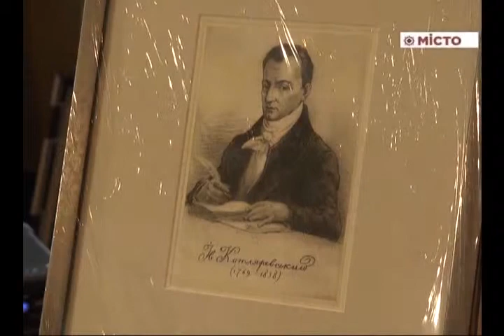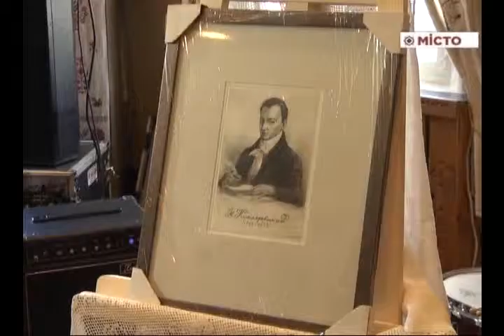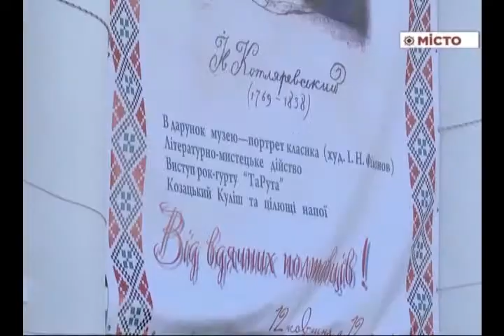Музей Котляревського – вручення унікального портрету